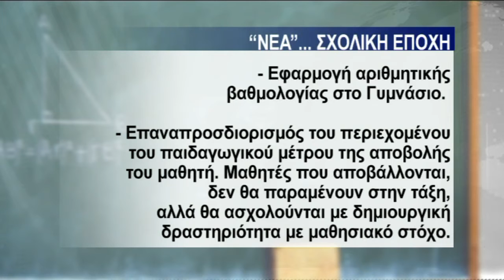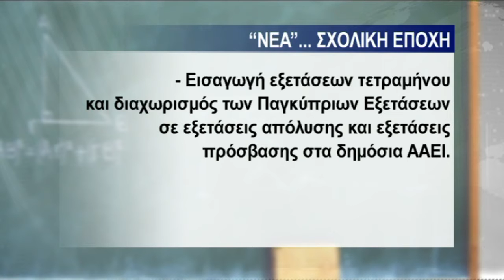Τιμωρίες σε μαθητές ακόμα και εκτός σχολείου